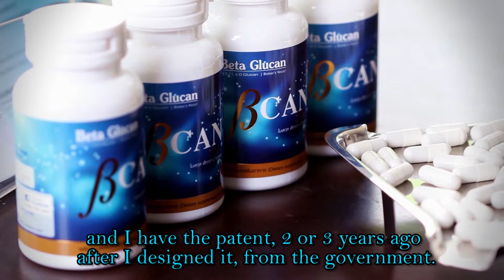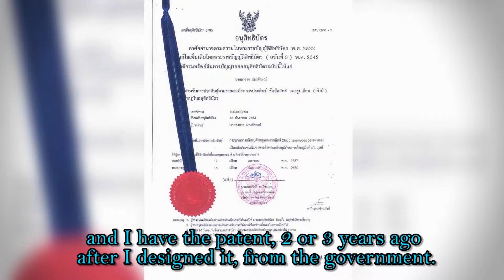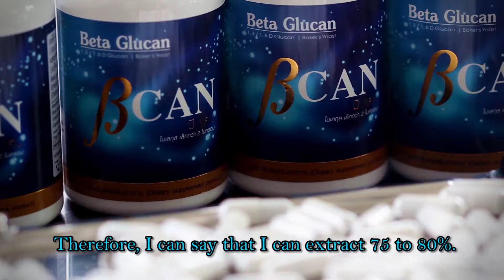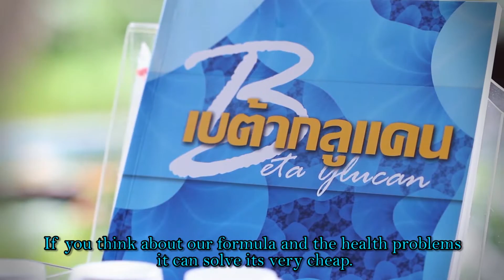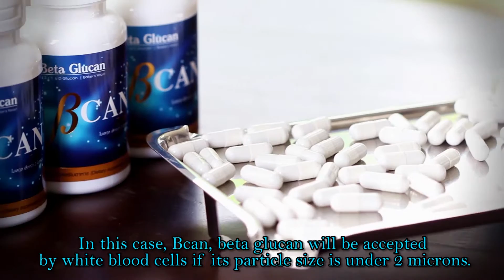Beta 1,3/1,6 D Glucan from Baker's yeast. HIGHLY POTENT MICRONIZED Beta Glucan (ENG Sub)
Be all you can, with Bcan!

Bcan, Beta 1,3/1,6 D Glucan from Baker's yeast is a highly effective immunomodulator nutraceutical which has been proven by science to enhance, support & maintain a healthy immune system. With over 50 years of research from prestigious universities around the world, and with 140,000 published papers written on the benefits of Beta 1,3/1,6D Glucan; it's clear to see why it is now getting so much attention.

Bcan's patented formula which was funded by the Thai government and was 25 years in the making is considered to be a superior immunomodulator that can be used safely in various industry relevant applications owing to its effective role in supporting the innate & acquired immune system. The two main features which make Bcan a market leading Beta Glucan are; it's purity levels (80%) and its micronized technology with a molecule size of under 2 microns allowing for 100% absorption and complete circulatory distribution throughout the body! Furthermore, Bcan is 100% a pure isolate containing no harmful yeast proteins.